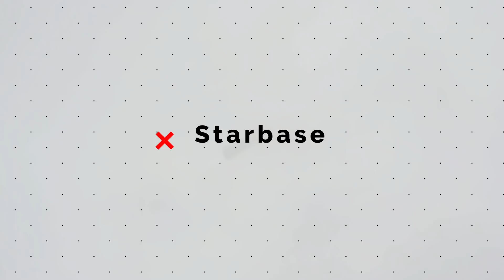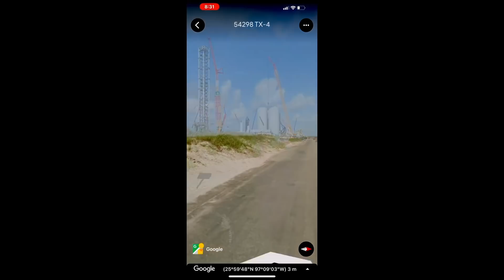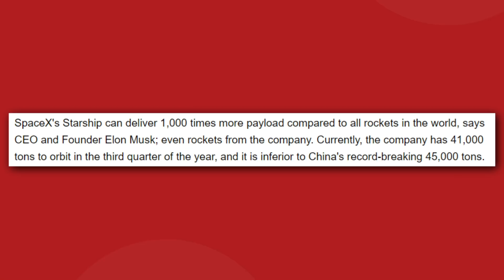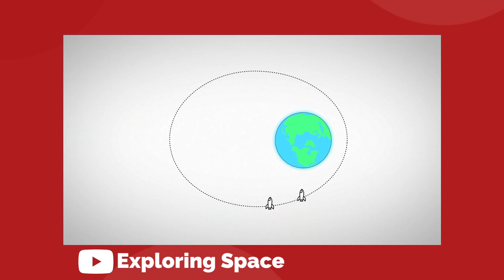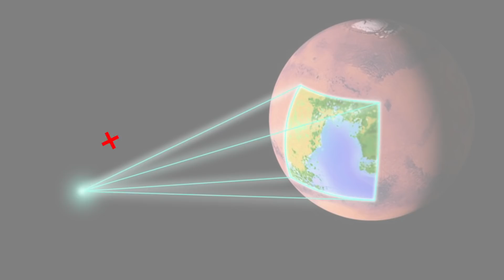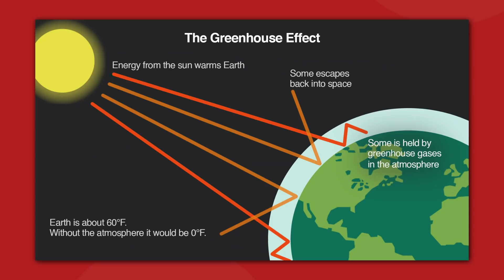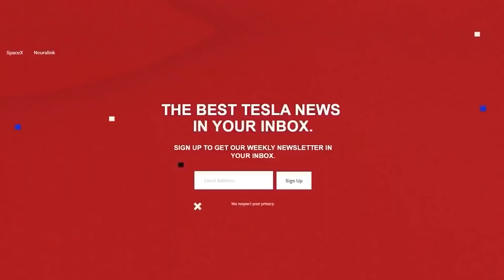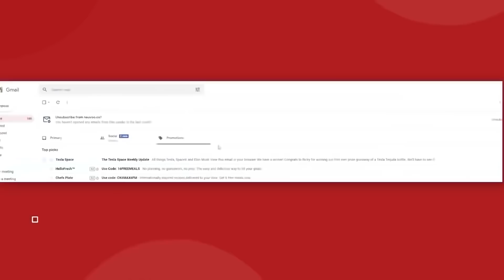How SpaceX And Elon Musk Will Colonize Mars! (2022 Update)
How SpaceX And Elon Musk Will Colonize Mars! (2022 Update) Elon Musk is heavily invested in his vision for life on Mars, so how will SpaceX and Elon Musk colonize Mars? Let's dig into SpaceX and Elon Musk's plans and mission to colonize Mars!

Last video: New Tesla 4680 Battery Update!

0:00 Introduction
0:56 Starbase
2:36 The great filter
4:52 The journey to Mars
5:42 The Mars city
8:17 Terraforming mars
12:27 Why Elon is in a hurry